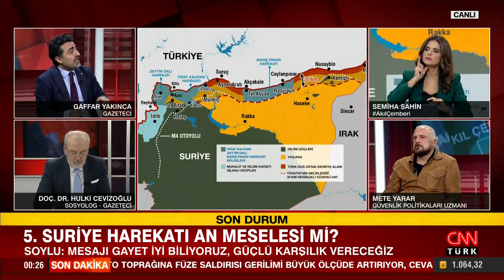Süleyman Soylu'nun açıklaması 5. Suriye Harekatına mı işaret ediyor? - Akıl Çemberi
Siyasetin gündemine dair her şey Akıl Çemberi’nde değerlendiriliyor. Teröristi mahalle halkı nasıl anlattı? Terörist nerede yaşadı? Terörist adım adım nasıl yakalandı? Teröristin profili neye işaret ediyor? Teröristin kaçış rotası nedir? Teröristin kaçış rotasında hangi ayrıntılar dikkat çekiyor? Terörist neden 40 dakika bankta oturdu? Bomba zaman ayarlı mıydı, yoksa uzaktan kumandalı mı? Makyaj, pantolon, bot, başörtüsü, elindeki gül ne anlatıyor?Teröristin yakalandığı an üzerindeki kıyafetin anlamı ne? Beton saksı banklar güvenlik açığı mı? Suriye ile normalleşme mi hedef alındı? İstiklal'deki terör saldırısının zamanlaması ne anlatıyor? 5. Suriye harekatı an meselesi mi?  Semiha Şahin sordu, Sosyolog-Gazeteci Doç. Dr. Hulki Cevizoğlu, Güvenlik Politikaları Uzmanı Mete Yarar, gazeteciler Melik Yiğitel ve Gaffar Yakınca yanıtladı.